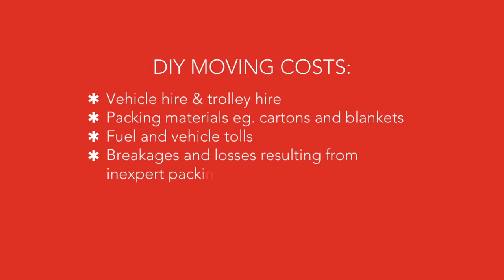Grace: Removals - Key considerations when moving house.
Professional organiser Peter Walsh has teamed up with Grace Removals to provide valuable advice on how to avoid stress when moving house.

Peter is the author of six New York Times best-selling books and the host of his own series "Extreme Clutter".

He has also appeared on hundreds of television programs in Australia and the US including "Oprah", "The Rachael Ray Show" and, most recently, "The Living Room" on Channel 10.